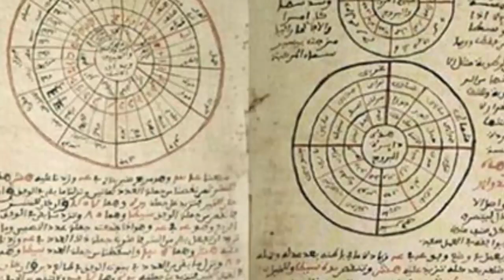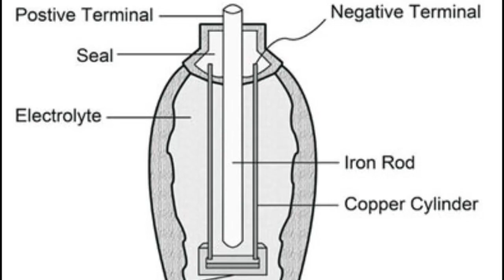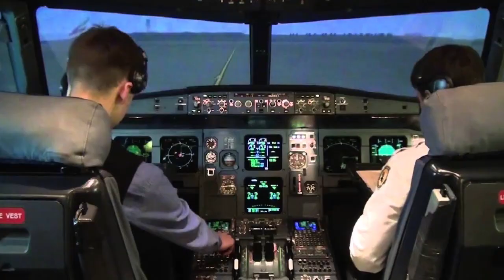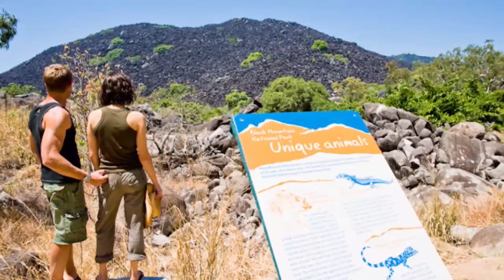Hmanlai thilmak hriatchhuah theih loh thenkhat te